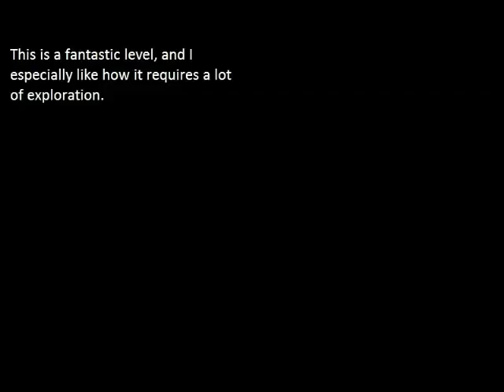SMBX: Super Mario Eternal Chaos - Let's Play Part 1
Today, I'm playing an episode by Ace and Elbow, called "Super Mario Eternal Chaos".

Also, at 00:09, if you're wondering why I have 3 Super Mario Star Expeditions, it's because of the 3 demos I've downloaded onto my computer. The other demos are on my laptop.